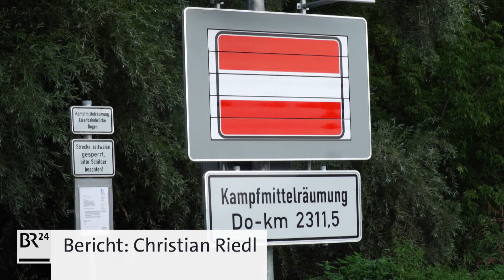Explosives Weltkriegserbe: Kampfmittelräumdienst im Donaueinsatz | Abendschau | BR24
Eine 250-Kilo Sprengbombe, drei Zünder mit hochgefährlichem Sprengstoff, Artilleriemunition und über 700 Kilo Bombensplitter wurden unlängst aus der Donau gezogen. Explosive Reste aus dem 2. Weltkrieg: ein Job für den Kampfmittelräumdienst.